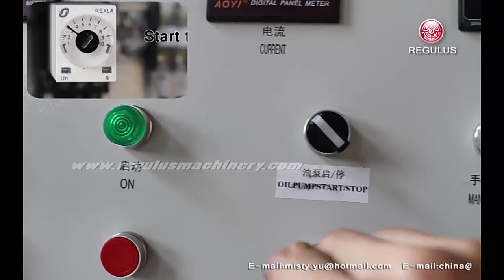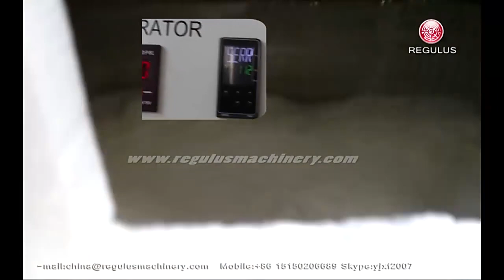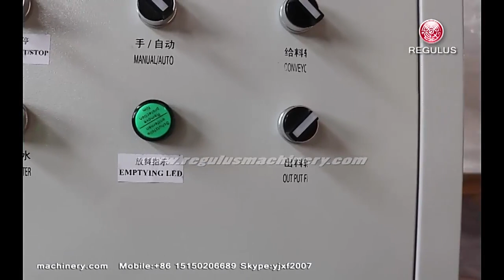Plastic Agglomerator for Recycling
This agglomerator is made by REGULUS machinery company to meet various user needs. The Agglomerator machine can also be used for a wide range of raw materials, such as plastic PE film, PE bags, PP woven bags, PP non-woven, sheet, flakes, fiber, PA nylon, PETFabric & Fiber textile material, and other thermo plastic PE, HDPE, LDPE, PP, PVC, PET, BOPP plastics.
Function
Agglomerator can be used for film, bags, sheet, foil, flake or other soft plastic materials by taking a low bulk density material,typically from 100 to 150 kg/m3, and increasing the density to a more usable or transportable material. There are different methods for densification of waste film; however, they all involve the use of frictional heat, usually under the melting temperature of the polymer.
1. Save more electric power and manpower than common extrusion pelletizer.
 2. Controlled by both manual and PLC, easy and stable for operations.